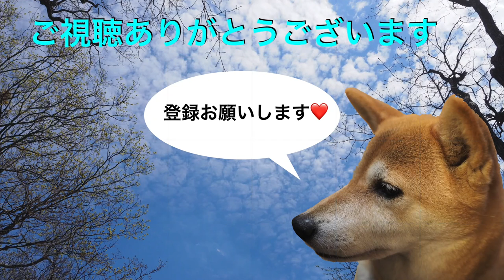横浜ラーメン末広家 人気店を訪ねて ＃286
久振りに末広家に行ってきました、雑誌などでいつも上位にある人気店です。家系ラーメンはやはり美味しいですね。